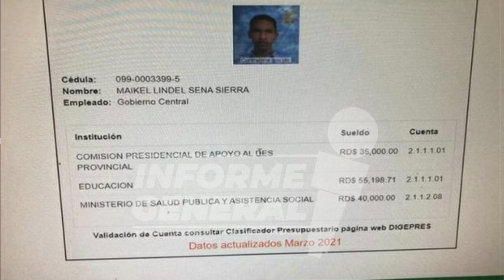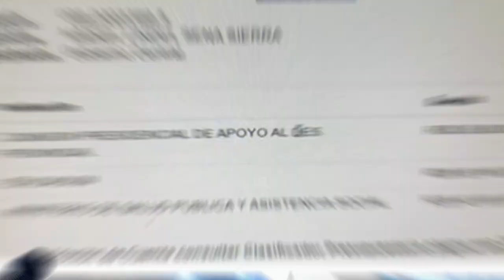📌Este Hombre no trabaja y Cobra en 3 INSTITUCIONES del Gobierno del Cambio 🤷🏻‍♂️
🔵Únete a este canal para que seas MIEMBRO VIP del canal y puedas acceder a sus beneficios.

🔵 INFORME GENERAL es un canal dedicado a la producción de contenido informativo y de opinión a través de la plataforma de YouTube.

Las informaciones transmitidas por INFORME GENERAL, son las más completas en el ámbito social, económico y político tanto a nivel nacional como internacional.

Informe General | República Dominicana | YouTube